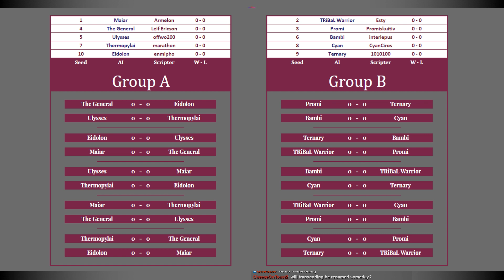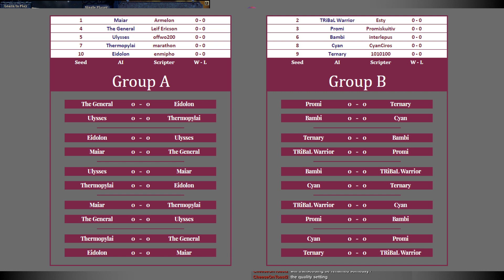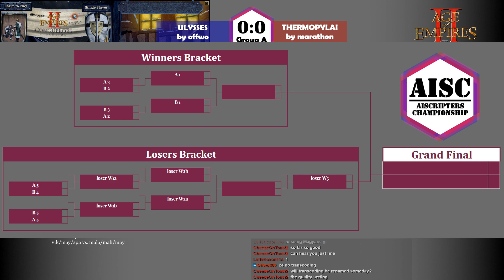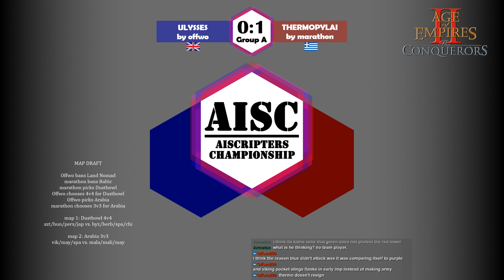AISC: Ulysses vs. Thermopylai - Group A